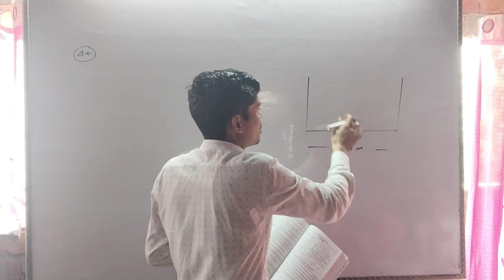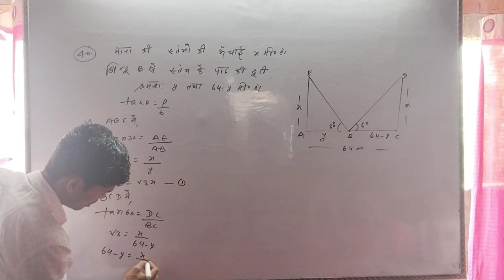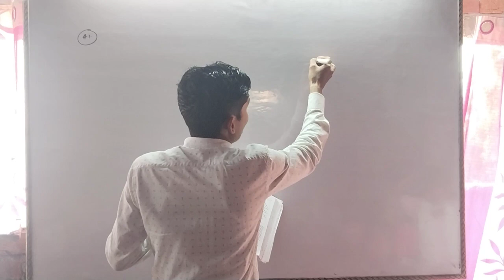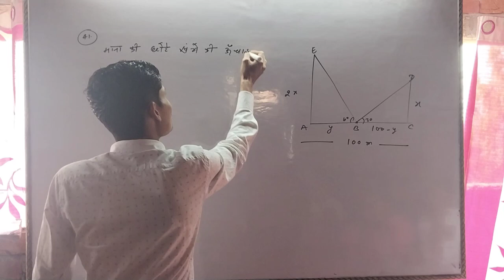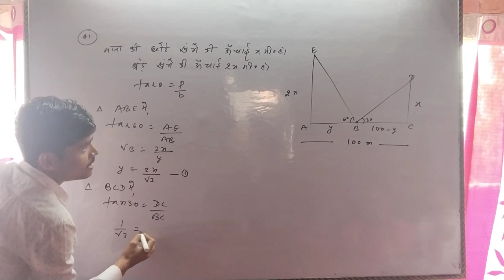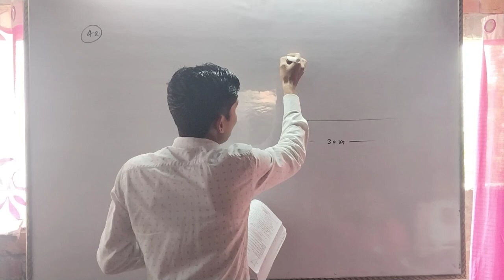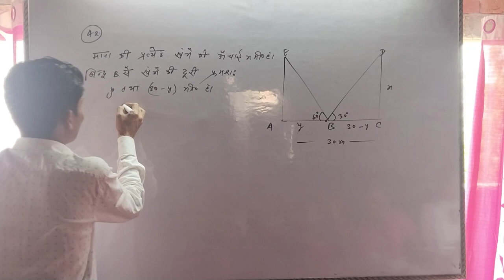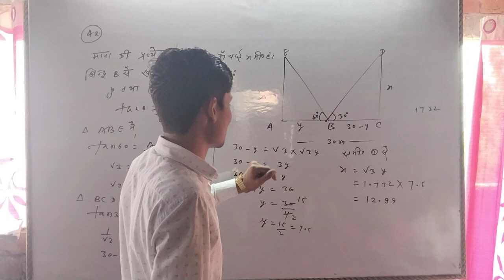Height and distance Class-10th|| Q. 41,42,43 || KC sinha